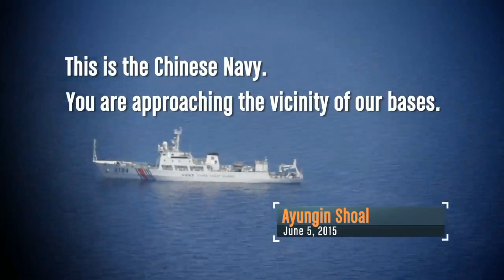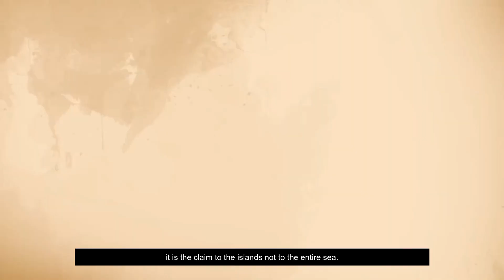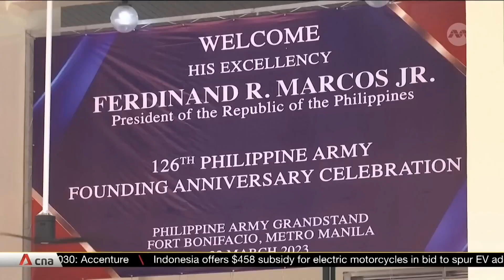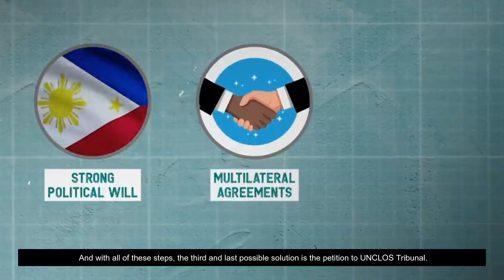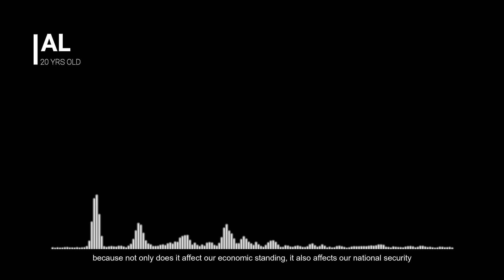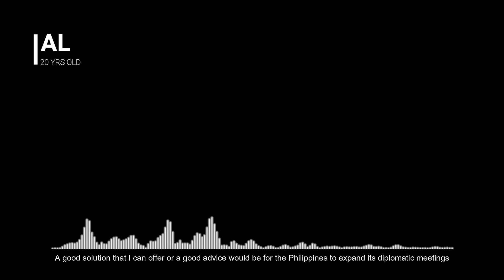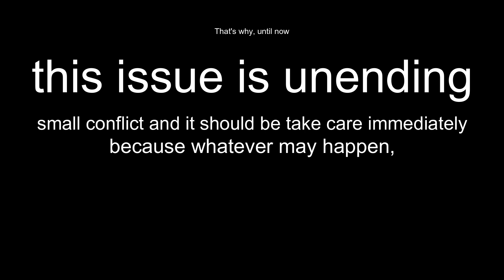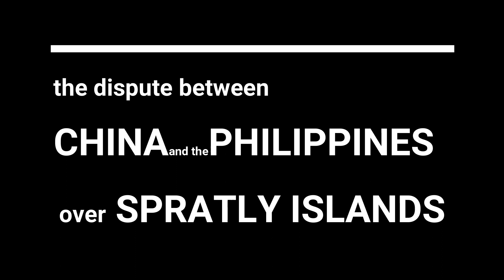The dispute between China and the Philippines over Spratly Islands | A Video Analysis